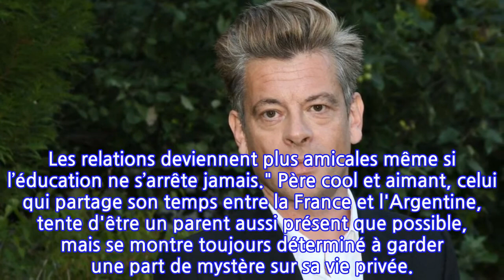Benjamin Biolay a longtemps caché qu'il avait un 2e enfant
Benjamin Biolay est l'heureux père d'une fille prénommée Anna, née de sa relation avec Chiara Mastroianni, mais pas seulement. Le chanteur qui fête ses 48 ans ce mercredi 20 janvier a également une autre fille née en Argentine comme il l'avait révélé dans Paris Match en juin dernier.
 Une vie privée très secrète. Benjamin Biolay fête ses 48 ans ce mercredi 20 janvier. Un anniversaire qu'il devrait fêter entouré des siens, et notamment avec sa fille Anna, née de son histoire d'amour avec Chiara Mastroianni. Le clan ne sera néanmoins pas au complet, puisque le chanteur ne pourra pas souffler cette nouvelle bougie avec son autre fille, née en Argentine. En effet, Benjamin Biolay est père de deux filles, comme il en avait fait la confidence au détour d'un entretien dans les colonnes de Paris Match en juin dernier. Une naissance restée secrète pendant des années.